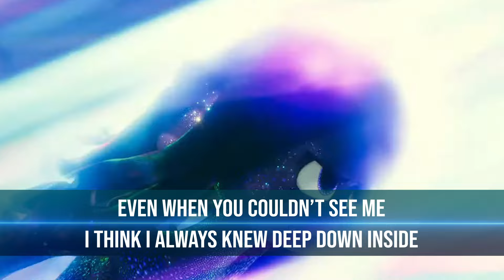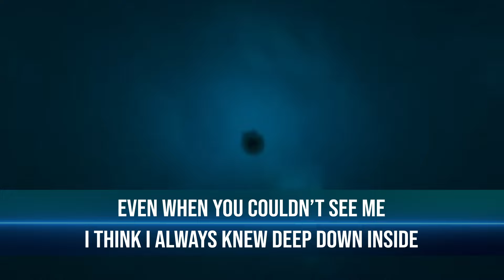Rise Lyrics (From "Ruby Gillman: Teenage Kraken") Freya Ridings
*Beware of the Spoilers*
Lyrics:
I was who I always needed
Even when I couldn’t see it
Even when the waves came crashing down
I was always somehow ashamed
Trying to always hide in my skin
Now I feel the rain come pouring down
They always said that I should hide it
Don’t know why I held my light in
Look I suffered now I’m shining
Even when It wasn’t easy
Even when you couldn’t see me
I think I always knew deep down inside
That you were gonna watch me rise, rise, rise, rise
Hey
Rise up with the waves
You were always there for me but didn’t know what I was made of
The pressure only made this diamond stronger, stronger, stronger
Who always said that I should hide it
Hey
rise, rise, rise, rise
Hey
Hey
Tonight Rise up with the waves
Hey
I was who I always needed even when I couldn’t see it